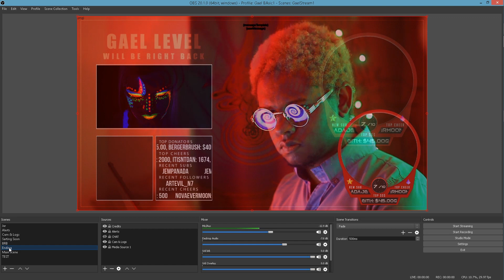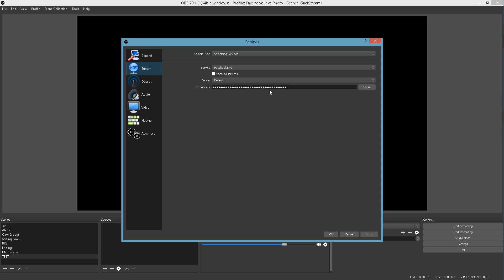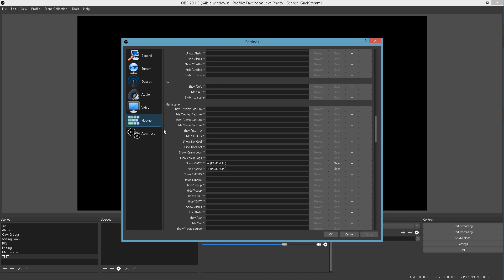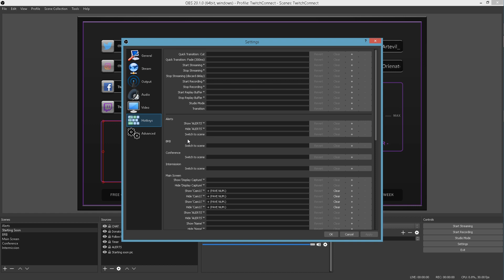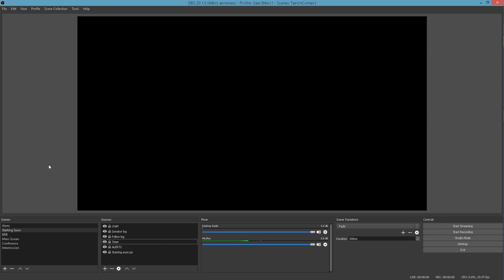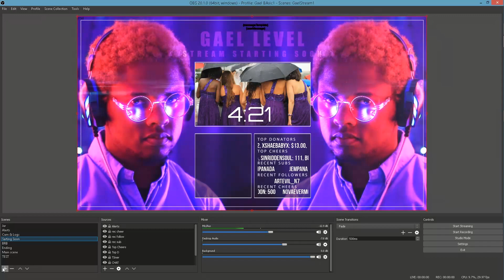OBS studio - How to manage multiple livestream accounts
A nifty feature in OBS studio: Profiles and scene collection allows you to quickly switch between your settings and scenes to manage multiple accounts.